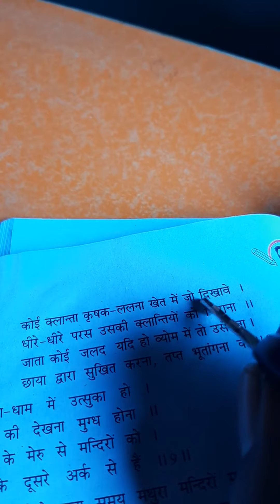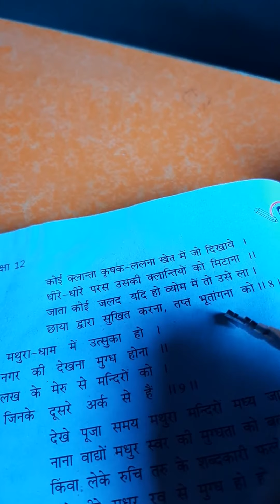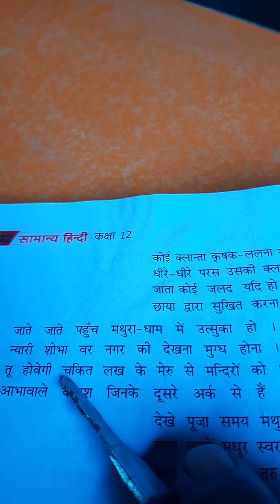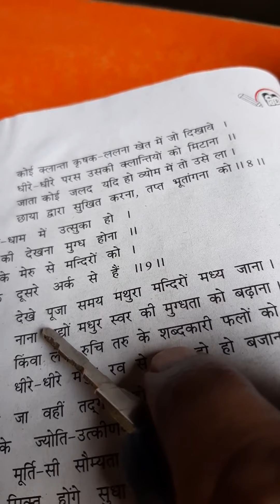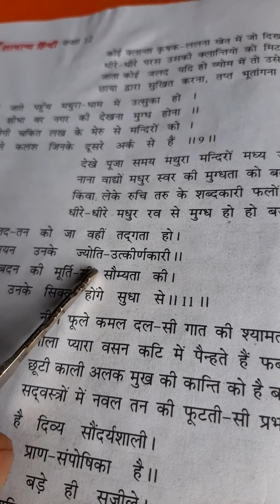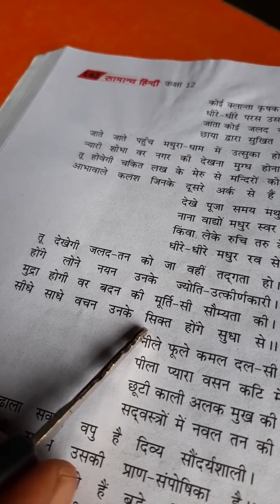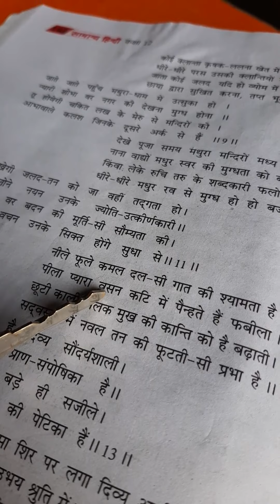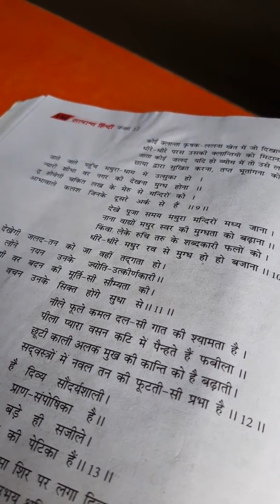Class 12 Hindi(Kavya) Lesson-3 Lecture-3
Class 12 Hindi(Kavya) Lesson-3 Lecture-3 Online Class